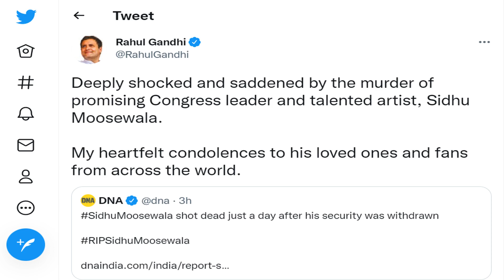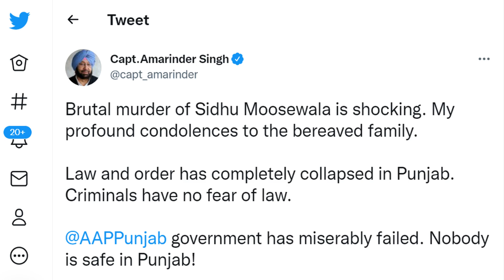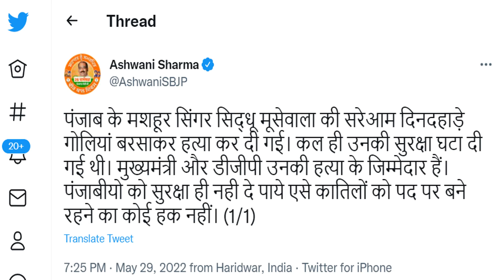Sidhu Moose Wala की हत्या के बाद Bhagwant Mann, Arvind Kejriwal, Rahul Gandhi ने जताया शोक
Masala Gupshup is a platform where you can find all the entertainment stuffs related to television, Bollywood, celebrites, pollywood and much more.